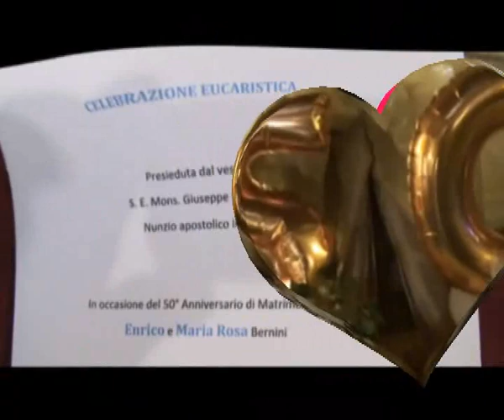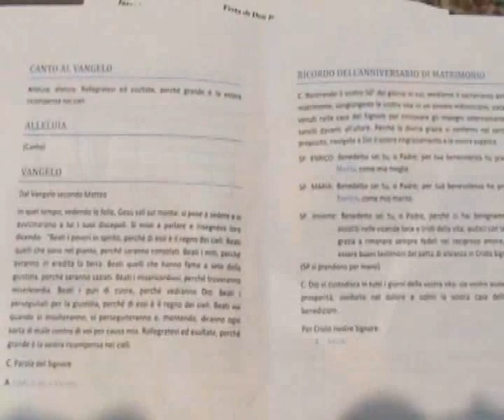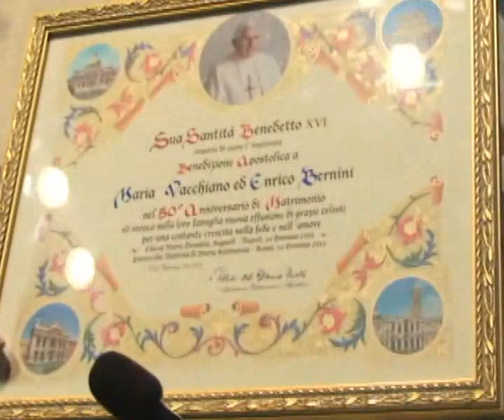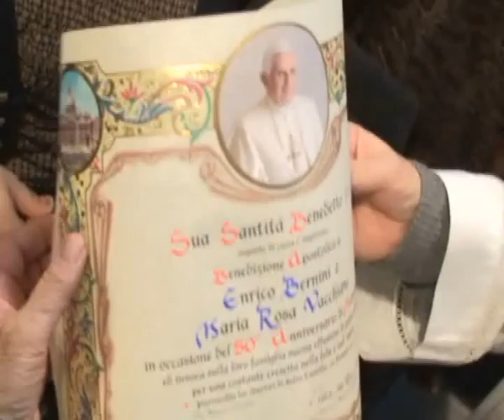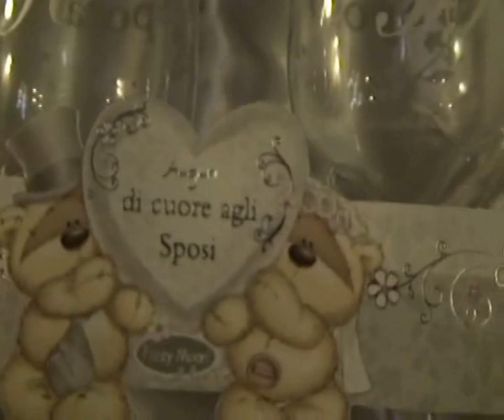Nozze d'Oro Enrico e Maria 30gen11